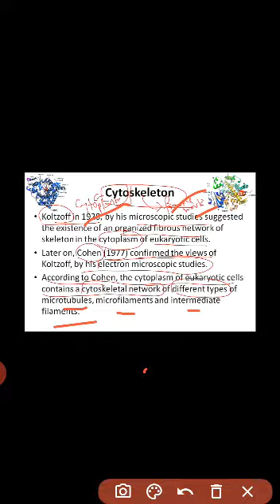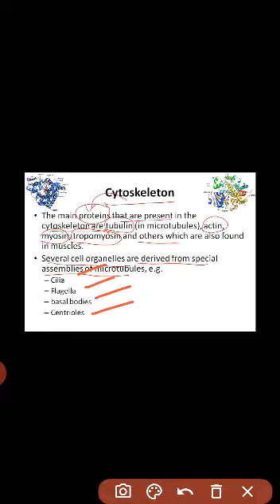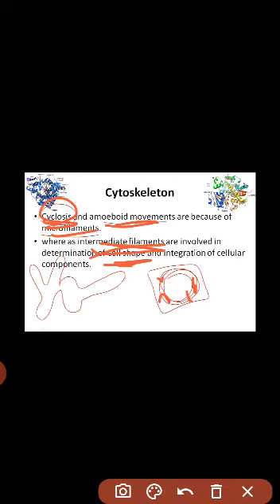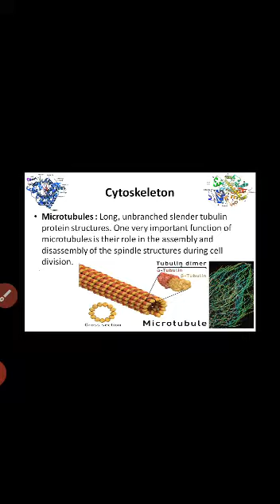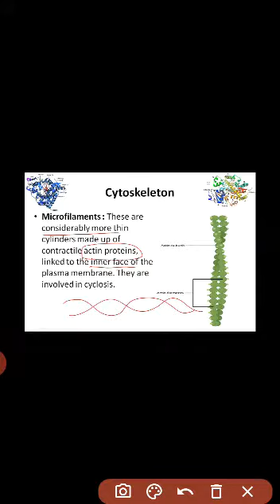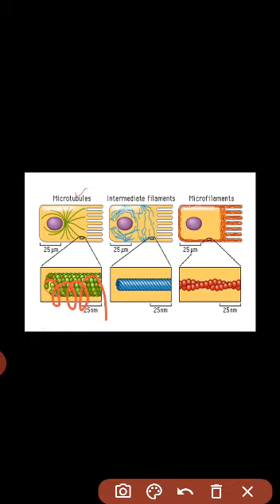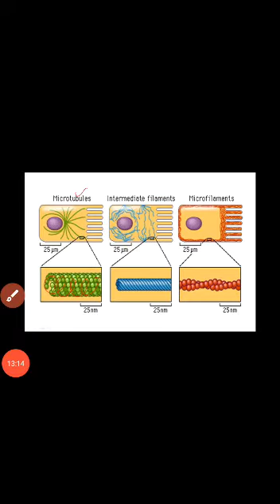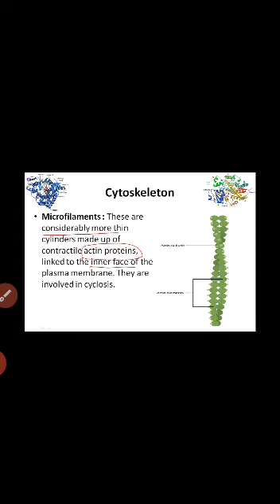Biology for Class 1st Year